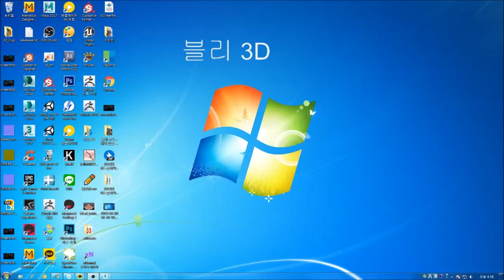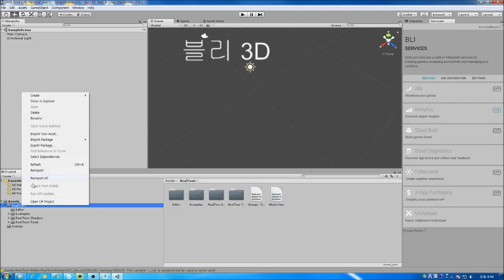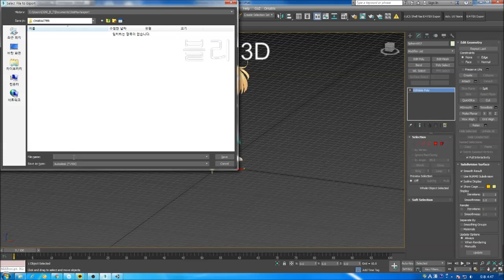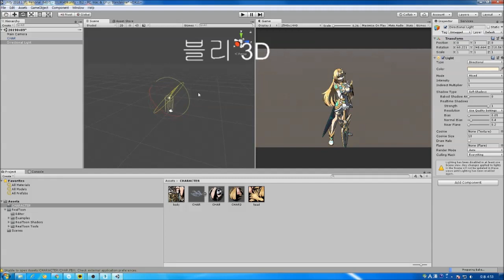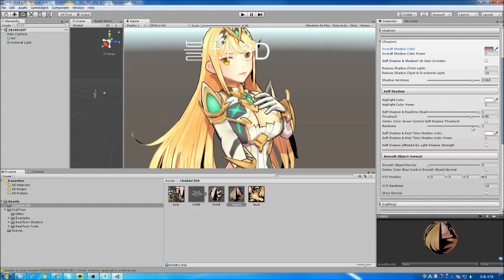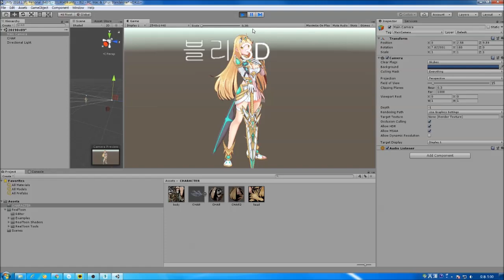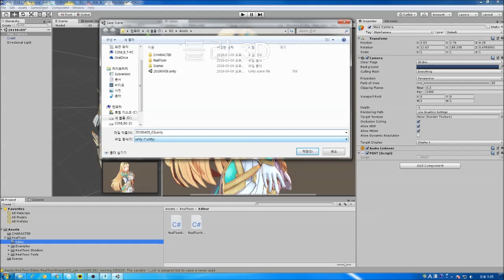블리 3D(Bli_d) 카툰렌더 리얼툰 유니티 셋팅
CGNI GAME SCHOOL 로미 B반 담당 .   블리
해당 이미지는 제 블로그 포스팅에 있습니다
구독 과  서로이웃을 하셔야 많은 동영상 시청이 가능합니다.